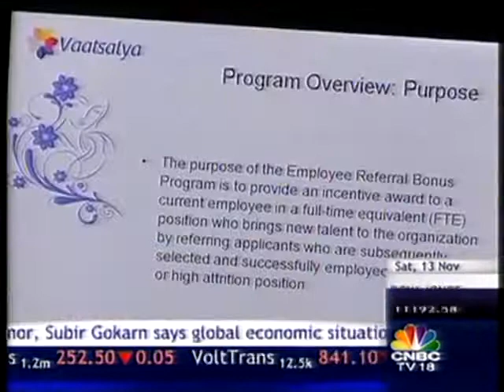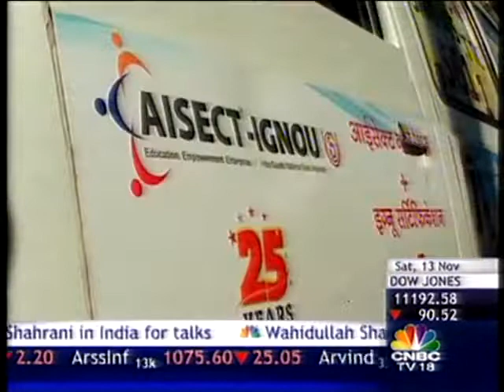Change Agents – Social Entrepreneur of the year 2010 - CNBC TV 18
Change Agents – Social Entrepreneur of the year 2010

CNBC TV 18 in association with Jubilant Bhartia Foundation & Schwab Foundation awarded Mr. Santosh Choubey, Chairman & Founder, AISECT (All India Society for Electronic and Computer Technology) as Social Entrepreneur of the year 2010.
AISECT now has 20,000 training centres for Skill Development and Vocational training in rural and semi urban India.